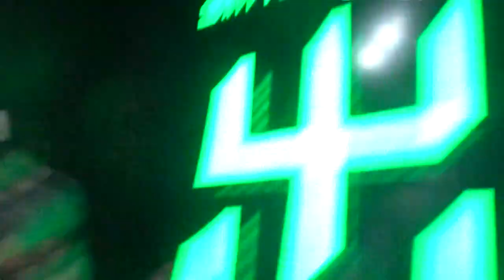Escape Room! Full of Koryzma (April 12/13, 2019)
The only cool thing to happen on the 12th is a can of alphagettis explodes on me! The next day we go to an escape room! it was unreal!